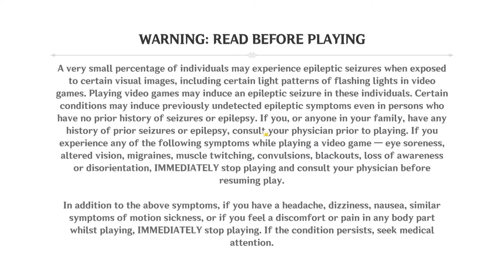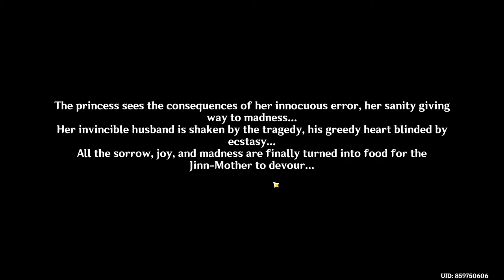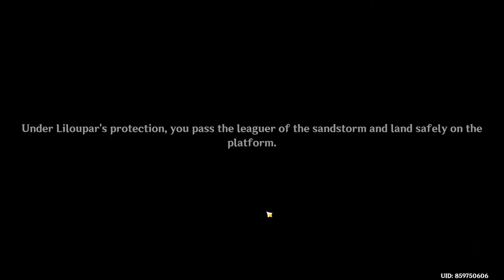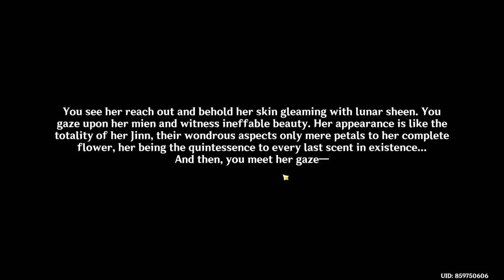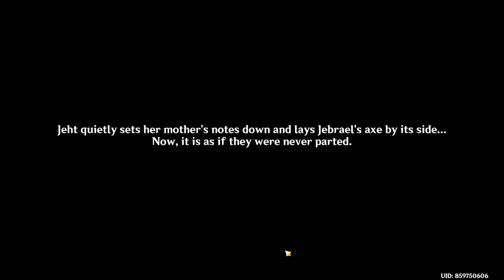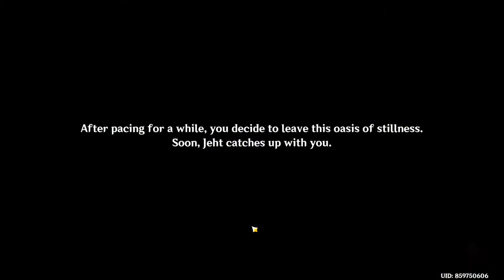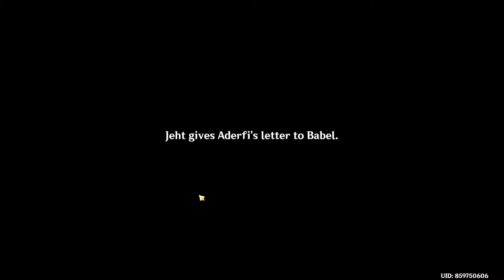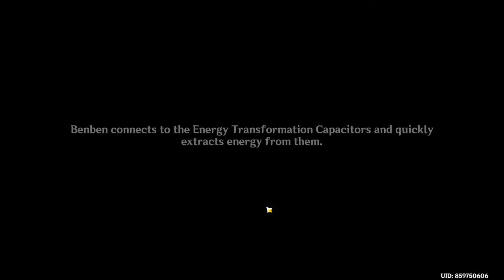lets try to finish the world quest .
Hii guys, I am DragJR an Indian streamer. I do live streams in Hindi & Bengali. I do play different games on PC & Mobile.

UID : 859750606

* Just sit down and enjoy the gameplay.
* Chilling and exploring game.
* I play different games. Sit Back and relax, Enjoy Chill gaming and Fun.
* Just exploring .

UPI :  b-paulsingha@paytm

PC Specs :
CPU : Intel Core i9 12900k
GPU : Gigabyte Aorus GeForce RTX 3060 12G
Mouse : Logitech G 502 Hero
Headphones : Redgear Cloak Wired RGB
Mic : FIFINE T669 Condenser